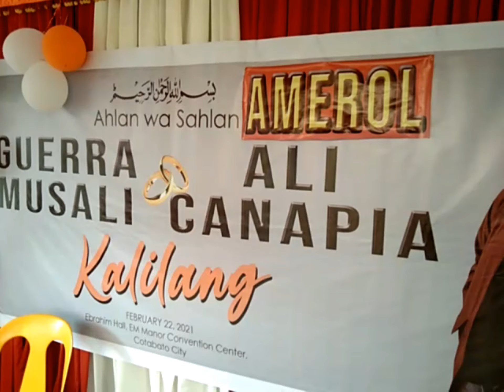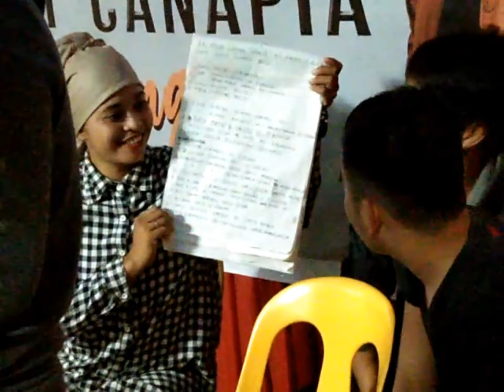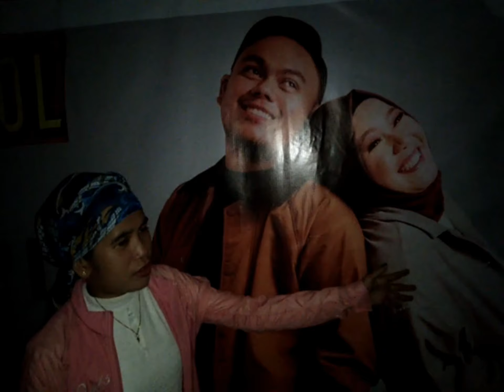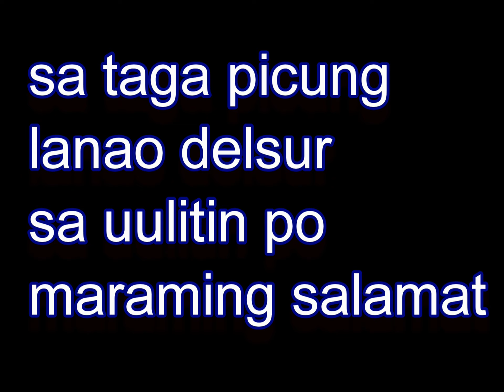Samraida vlog live in Picung Lanao del-sur.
lahat ng samraida lovers